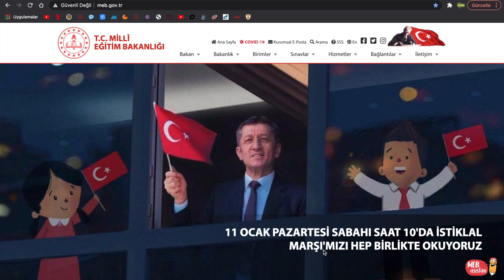SON DAKİKA MEB YAZILILAR İPTAL EDİLDİ KARNELER NASIL OLACAK? (İLKOKUL ORTAOKUL)